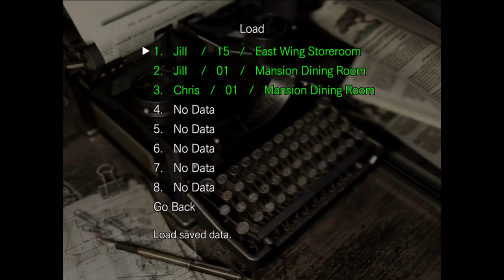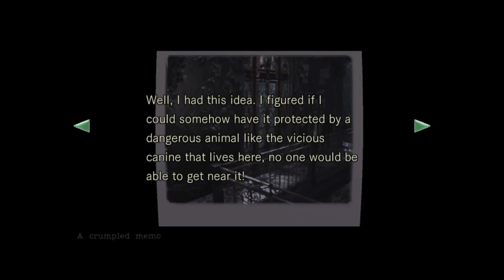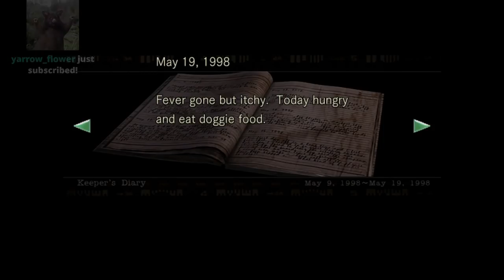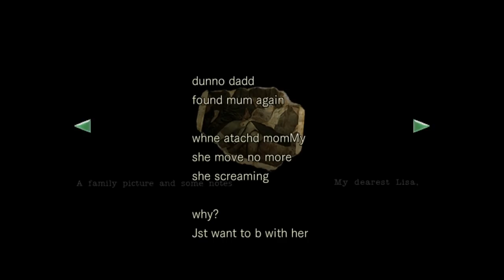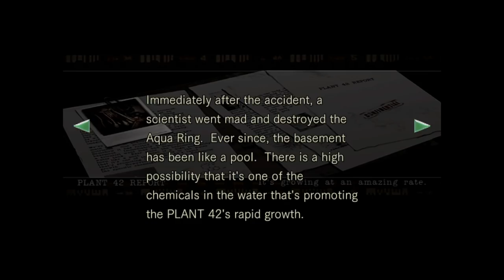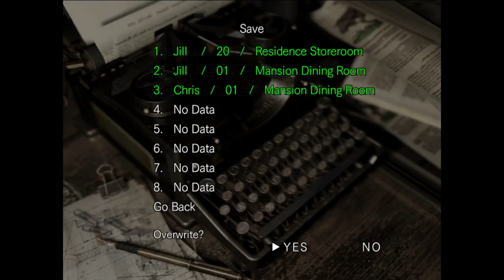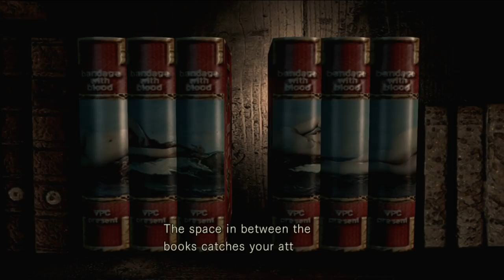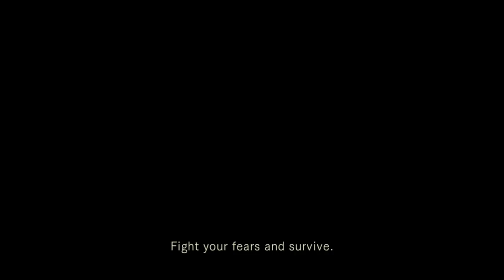Dunkey Streams Resident Evil Month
Dunk returns to resident evil as part of the months celebrations?